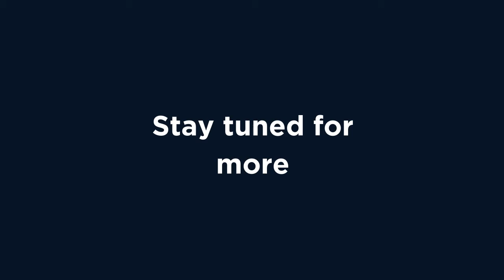Episode 16 Woman in Sport: Annelee Murray (Part 1)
This week is our women in rugby week focusing on a woman who is a force to be reckoned with in the male-dominated space of rugby. It is none other than 'The First Lady of Springbok Rugby' others call her 'The Mother of the Springboks', her name is Annelee Murray.

She grew up in a sporty family which ignited her love for sports. Years later it resulted in her being appointed as a Public Relations Manager for the South African Rugby Union (SARU) in 2000.

In this episode, Murray shares what goes down behind the scenes in the national camp and her role as a PR Manager. She also discloses how her shift to now being a Project Manager happened as well as how PR has evolved in the past few years.

On a greater note, she talks to us about the book that she launched on Women's Month titled 'The Lady of the Springboks'.